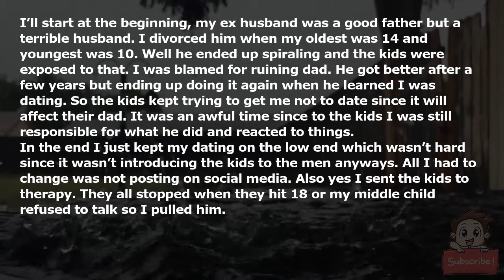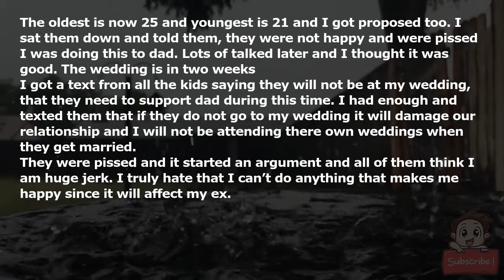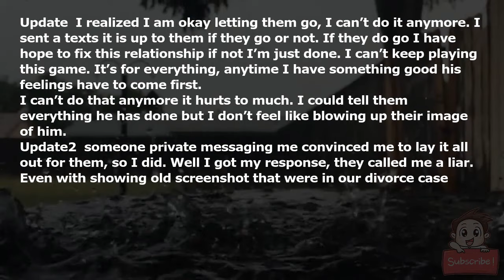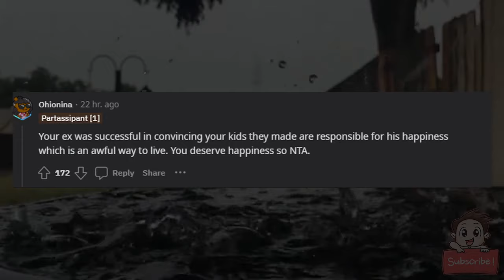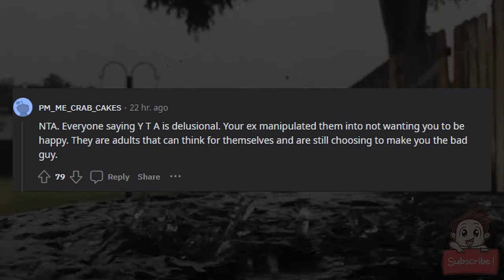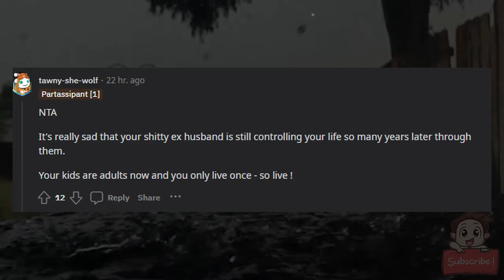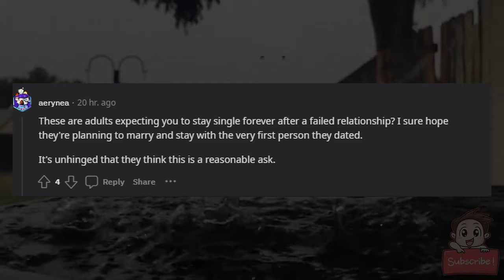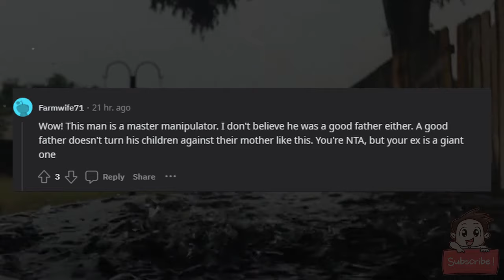AITA for telling my kids that if they don’t go to my wedding I will not be attending theres